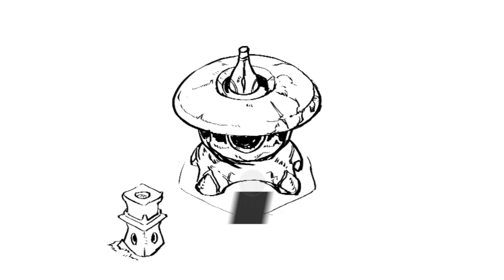Sea of Stars | Behind-The-Scenes | Elder Mist Concept Art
Behind-the-Scenes #14 - Elder Mist Concept Art by Bryce Kho

Learn more about the Elder Mist and other characters from Sea of Stars in the Compendium